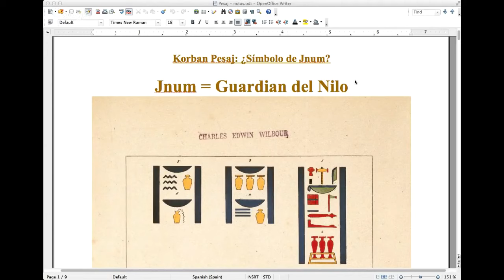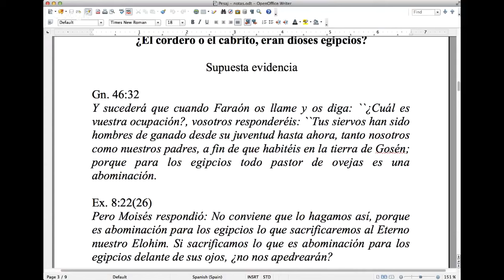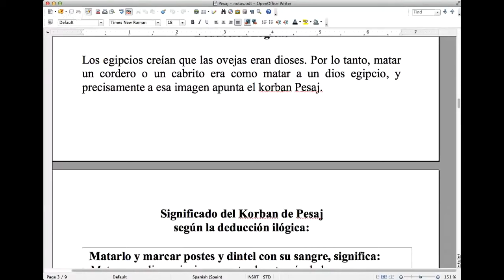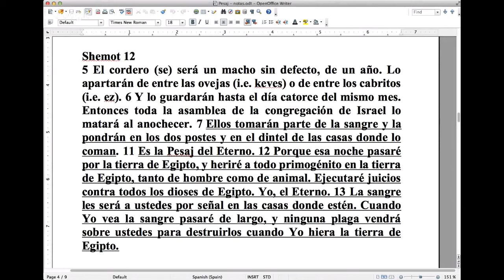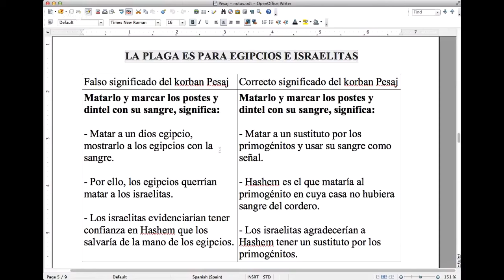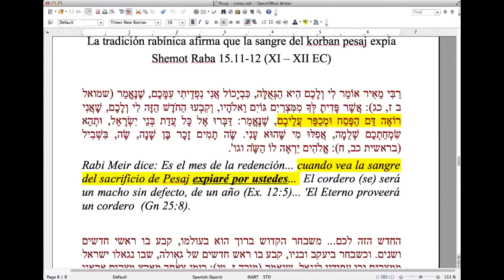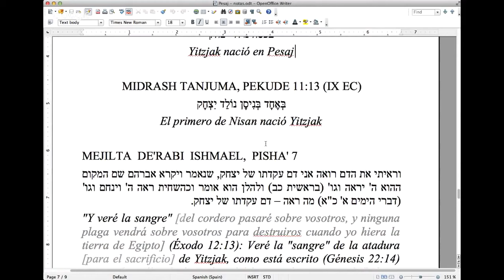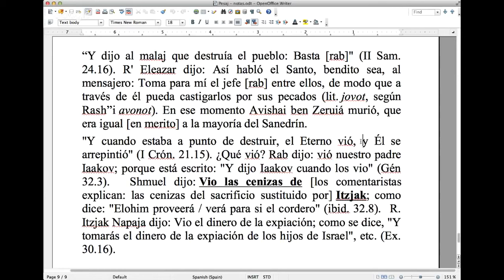El cordero de Pesaj no representa al dios Jnum (Jenum). Expia los pecados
✅ MANERAS DE APOYAR EL CANAL:
👍 ¡Deja tu like a este video!